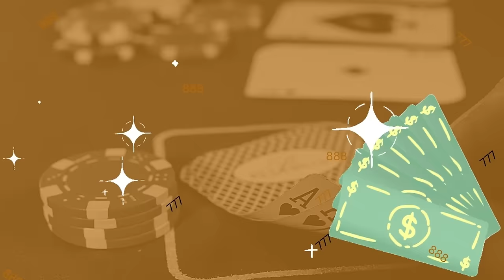WIN THE LOTTERY SUBLIMINAL ( POWERBALL, MEGA MILLIONS, SCRATCH OFFS)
LOTTERY WINNER MARK HAUGHTON'S MOST POWERFUL AND PERSONAL LOTTERY AFFIRMATIONS HE USES TO WIN,INFUSED WITH POWERFUL THETA WAVES TO PROGRAM THE SUBCONSCIOUS TO  PUT YOU IN THE RIGHT PLACE AT THE RIGHT TIME TO WIN BIG LOTTERY JACKPOTS PRIZES .LISTEN TWICE DAILY ESPECIALLY WHILE SLEEPING WITH VOLUME DOWN LOW.

 music was made by

One on one mentoring with Mark is the best way to achieve success

If you feel like you've tried everything and still aren't seeing the success you want, it's time to try something new.

One on one mentoring with Mark can help you break out of the cycle of misfortune and destructive scenarios. You'll be able to work with a mentor who understands your goals and can help guide you step by step to achieving them. With this type of coaching, you will be able to create a personalized plan to bring more abundance into your life. Jump into an upcoming session here:

My new book is now out! Come and check it out.

My name is Mark Haughton and I am a LOA coach /educator and mentor.I work with people to help them understand and use the law of attraction successfully.

join my new facebook closed group "Manifesting lottery winnings & all desires using law of attraction"

Manifesting Lottery Winnings Using Consciousness & Law Of Attraction | Recondition Ego Mind | Manifest Wealth | How To Win | Self-Improvement